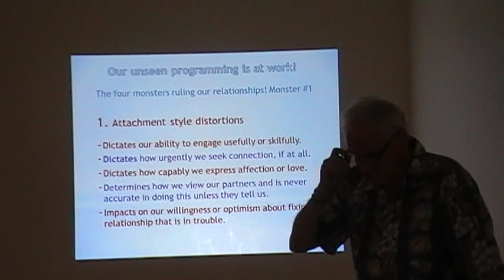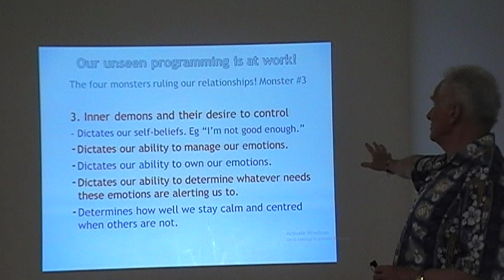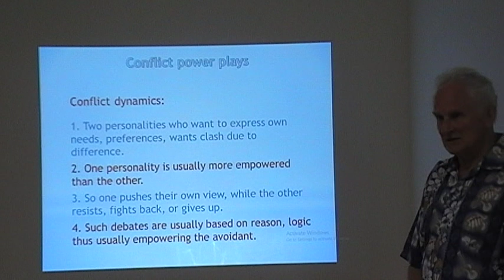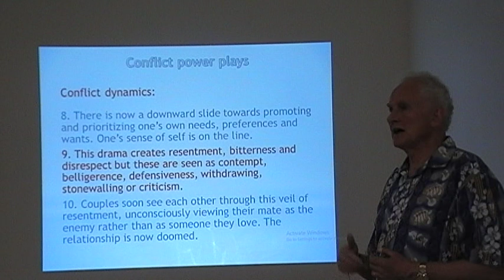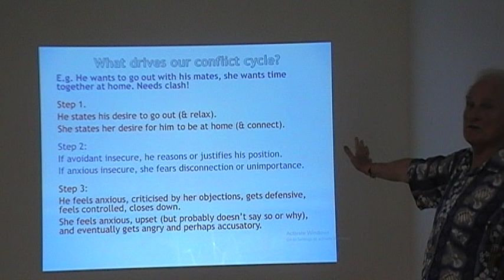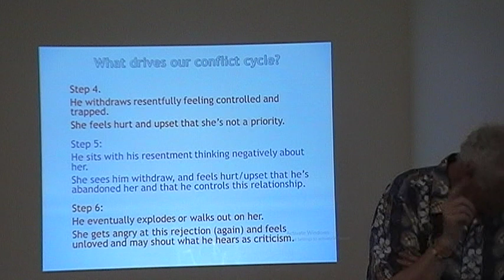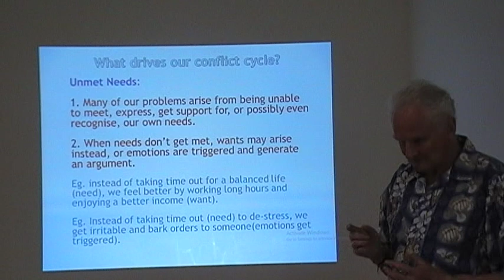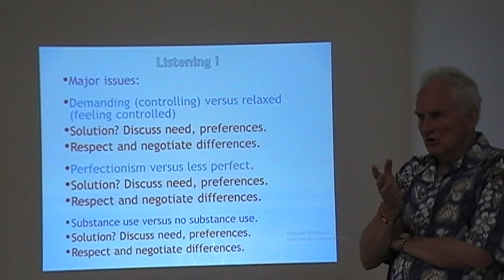Meeting needs Session 3A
Needs and emotions are linked. Couples communication is dependent in knowing which needs are begging attention.